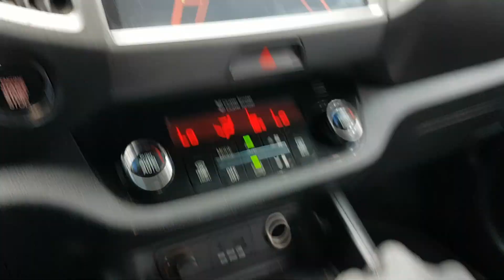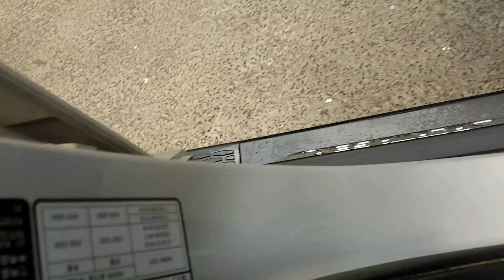KIA SPORTAGE 2012 CK204762 | Vehículos Coreanos Sena Trading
KIA SPORTAGE 2012 CK204762 for sale!